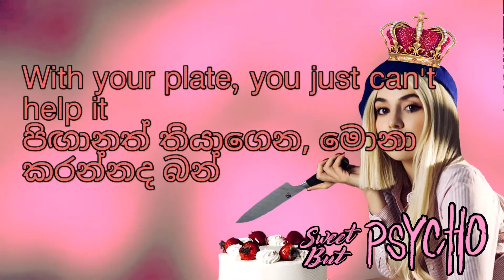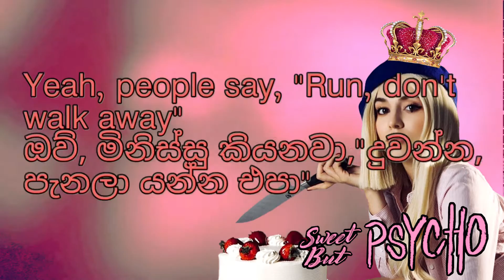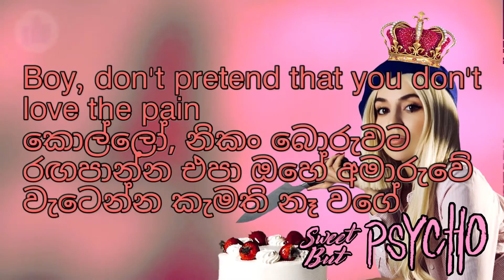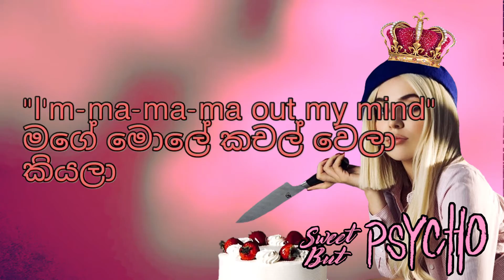ඒකි ෂෝයි ඒ උනාට මඤ්ඤං Ava Max Sweet But Psycho with Sinhala and English Lyrics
MY NEXT VIDEO WILL BE

ABOUT ME

I'm from Sri lanka,I love English, But some of our Boys,Girls,Dudes and Bros ran into some problems with the Universal Language,

I want to Entertain my open world people too,So there will be Sinhala Lyrics, Those Letters are Beautiful too anyway ;p

Sweet But Psycho Lyrics

Source: LyricFind
Songwriters: Amanda Koci / Andreas Anderen Haugland / Henry Walter / Madison Love / William Lobban-Bean

Ava Max is a unique new talent, crafting pop anthems with a much-needed dose of fiery female empowerment.